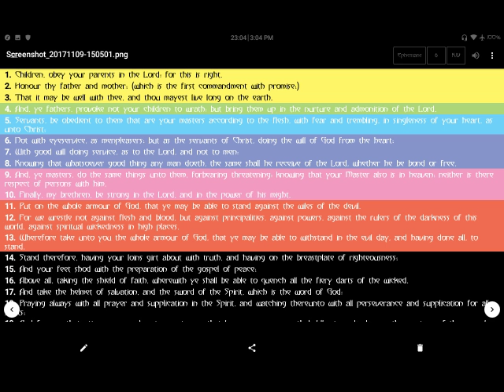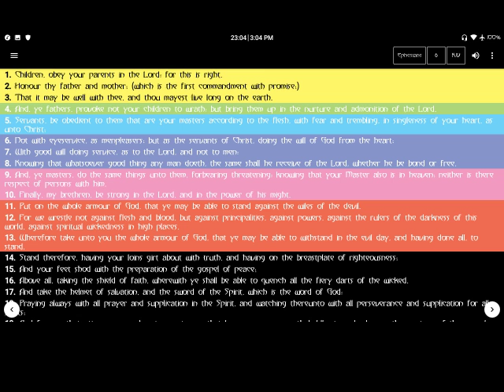Words of encouragement and Edification; for Children/Parents, Workers/Bosses - Ephesians 6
Ephesians 6 1-13 broken down into subsections to Edify and uplift.
Sometimes being a child sucks; sometimes being a parent is hard.
Sometimes our rebellious nature gets the most of us; sometimes our controlling Nature gets the best of us.
Sometimes our jobs make us want to give up and give in.
Sometimes our doubts lead to spiritual injuries.
This chapter of Ephesians addresses all these scenarios in 13 verses.
Have a wonderful day and God bless.